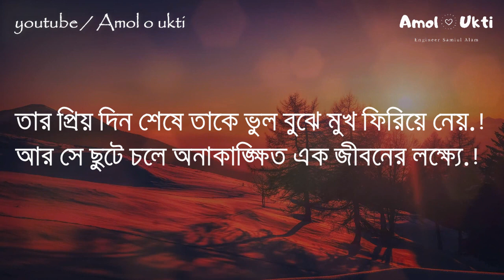সত্যি বলতে জীবন অনেকটা অপ্রকাশিত কাব্যগ্রন্থের মত | Amol O Ukti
Edited by: Engineer Samiul Alam

Search kywords:-

facebook status video,best emotional fb status video,bangla fb status,best facebook post,best facebook love post,